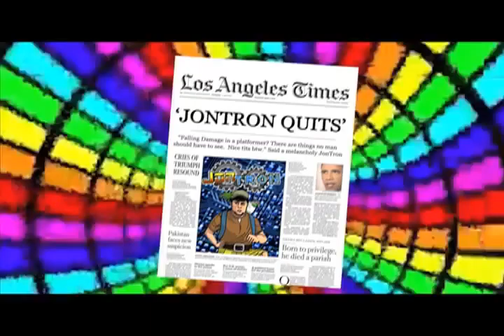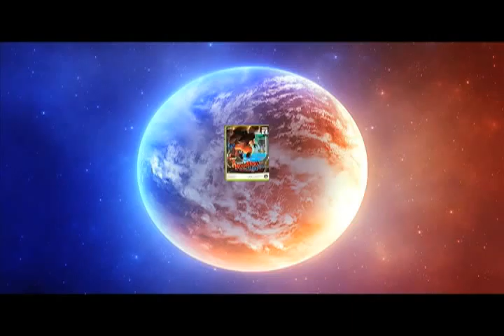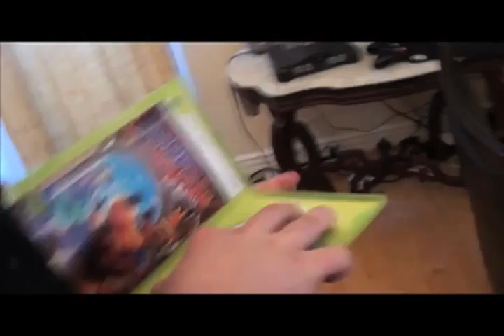JonTron the Movie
Unbeknownst to internet show host JonTron and his trusty robot bird Jacques, the evil underground company Accolade has tampered with the latest Banjo-Kazooie game in a way that could lead to the end of the world!

Using clips from the JonTron show, this movie centers around a young man and his pet falcon as they take on an ancient evil from the 90s in an effort to keep the world safe from harm.

- here's where you can find all the JonTron Show episodes as well as some of JonTron's other works!

- see the teaser for this movie here!